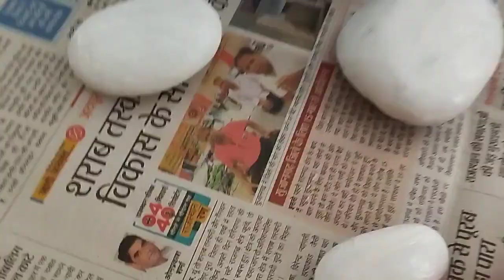फेकने से पहले /नया खरीदने से पहले एकबार विचार कर लेना || पैसे की बचत, घर का रख रखाव गृहणी के हाथ